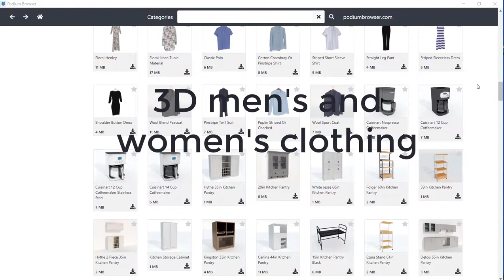What's New in Podium Browser Oct 2021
This video shows what new components were created and added to Podium Browser in October 2021